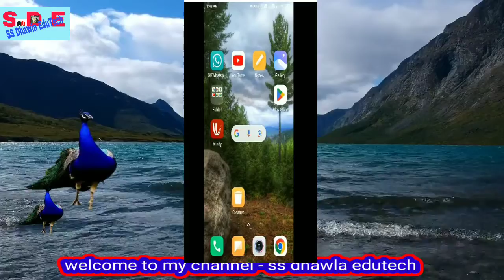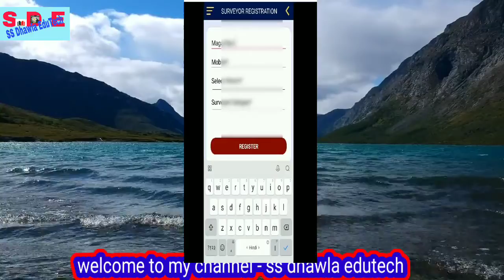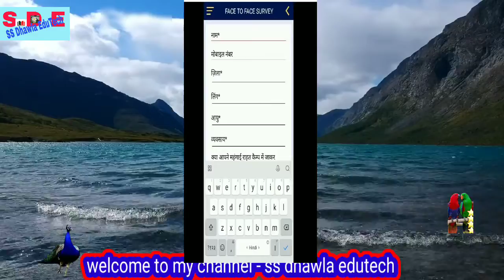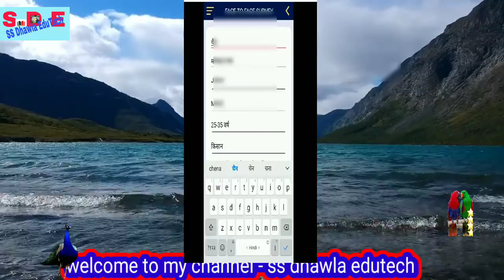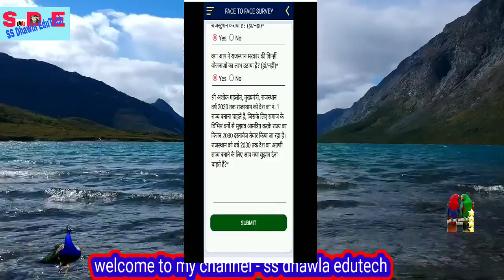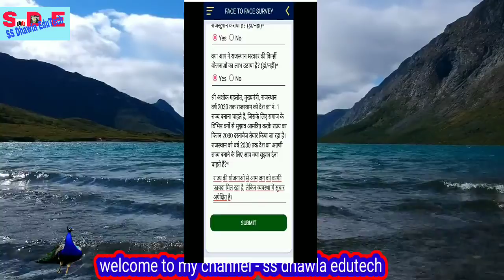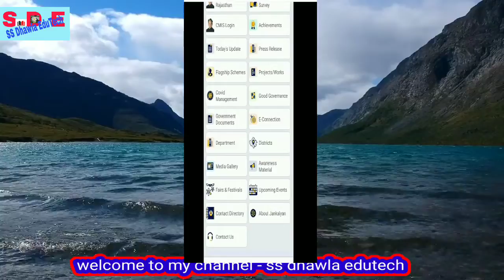jan Kalyan App Download जन कल्याण एप्प कैसे डाउनलोड करे व काम मे ले,Live Process,मात्र दो मिनट में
# Political Science
राजस्थान मिशन 2030 में सर्वेकर्ताओं के टारगेट व दिशानिर्देश, जन कल्याण APP कैसे डाउनलोड करे व काम मे

jan kalyan app per face tu face sarve kaise karen,
jan kalyan app per sarve kaise karen,
jan kalyan app,jan kalyan app par sarve kaise kare,
jan kalyan app survey,nilp app par survey kaise kare,nilp per survey kaise kare,
jankalyan app se suggestions kaise upload kare

jan kalyan app download,jan kalyan app,
जन कल्याण ऐप्प,112 हेल्पलाइन नंबर कैसे काम करता है,